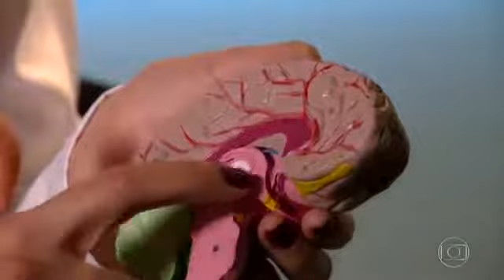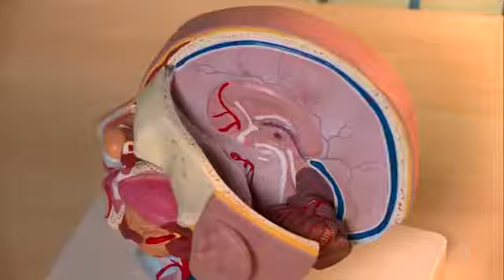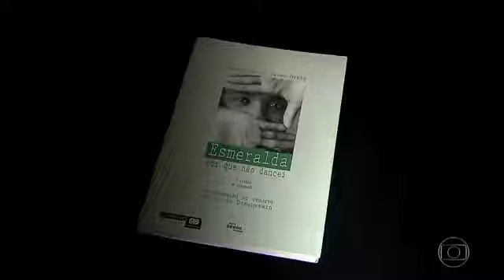CRACK É POSSÍVEL VENCER!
Crack-entenda-como-essa-droga-vicia-e-como-age-no-corpo-humano.
Fantastico-11/06/2017